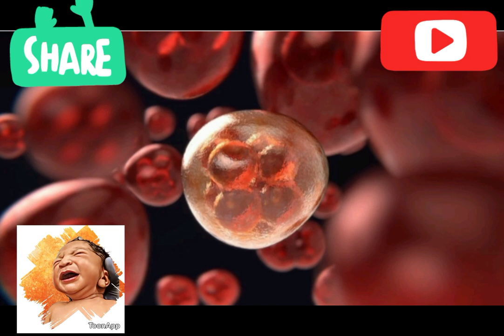ඕසප් වීමට සතියකට පෙර 👉👉ගැබ් ගත් බව හදුනා ගත හැකි ක්‍රමය|100% නිවරදිම ආකාරය ❤️❤️